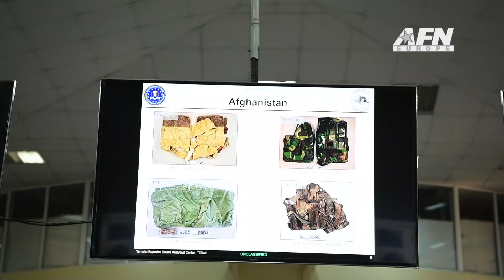Carpathian Summer 2019 - Preflight Mission Brief, B-Roll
Airmen assigned to the 357th Airlift Squadron, 908th Airlift Wing, Maxwell Air Force Base, Ala., sit down with their Romanian counterparts for a preflight mission brief at Otopeni Air Base, Romania, in support of Carpathian Summer 2019. Carpathian Summer is an annual training exercise that focuses on enhancing U.S. interoperability and readiness with Romania by conducting combined air operations.